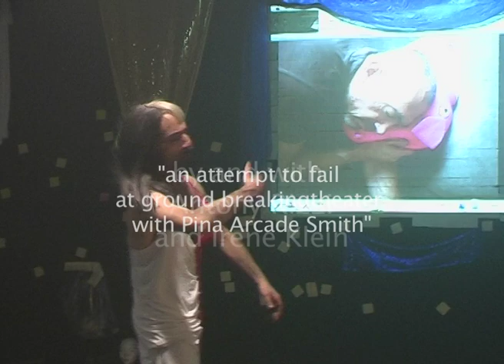pina gives penny a lesson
from the piece. AN ATTEMPT TO FAIL. BY ANTONY RIZZI. TOGETHER WITH IRENE KLEIN.
NEXT STOP   BOSTON OCT 29TH AT GREEN STREET STUDIOS IN CAMBRIDGE.
AND NOV 6 AND 7